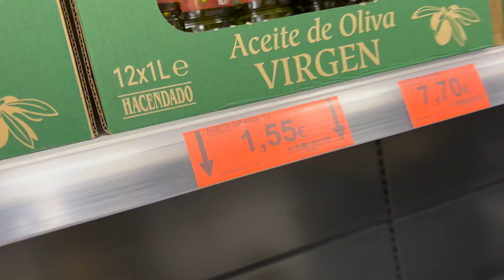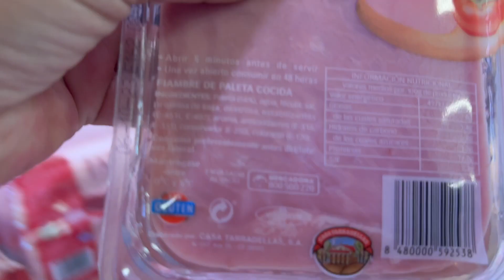Compra Mercadona 16 de Septiembre.